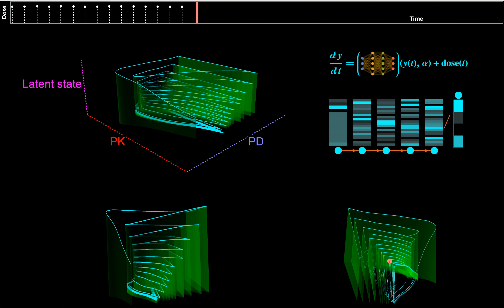Neural-PK/PD simulation in action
Visualization of the trajectory of the Neural-PK/PD model within a 3D phase space and activation dynamics within neural network layers of the Vector Field.